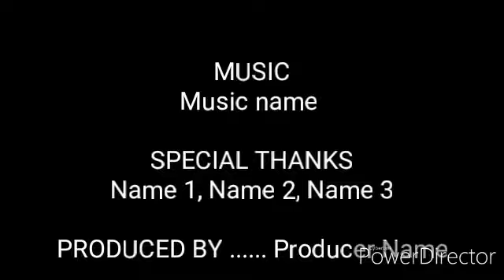Klasky Csupo G Major Effects